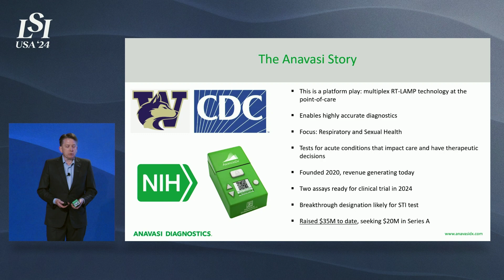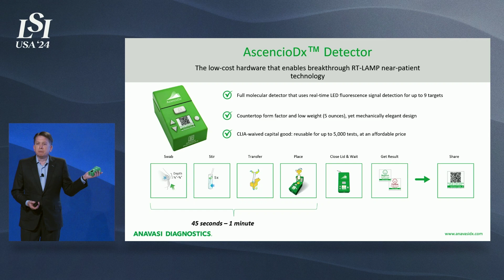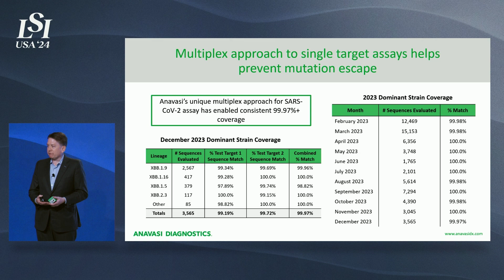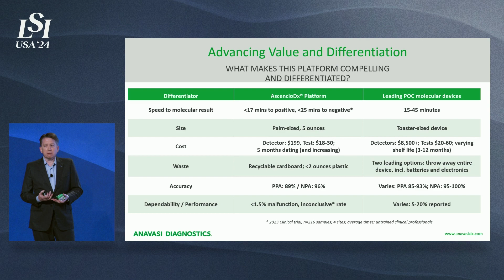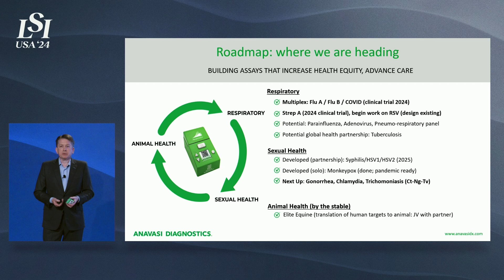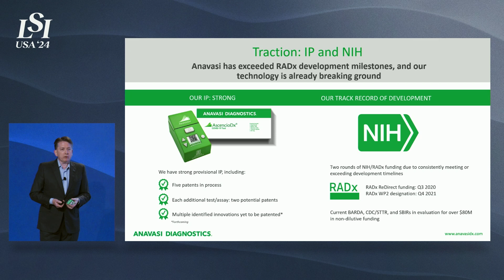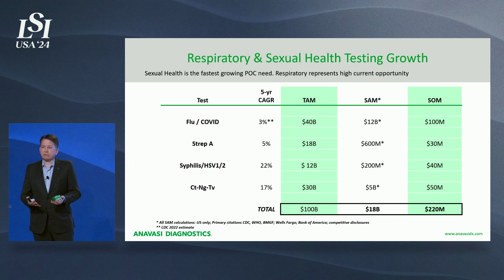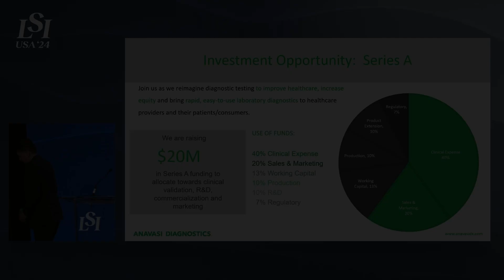Nelson Patterson, Anavasi Diagnostics - Molecular Diagnostic Company | LSI USA '24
Nelson Patterson presented Anavasi Diagnostics at LSI USA ‘24 Emerging Medtech Summit.

Anavasi Diagnostics is a molecular diagnostic company using miniaturized RT-LAMP technology to provide lab-quality molecular diagnostic results in the CLIA-waived / POC environment, and eventually, the home -- in 30 minutes, on average.